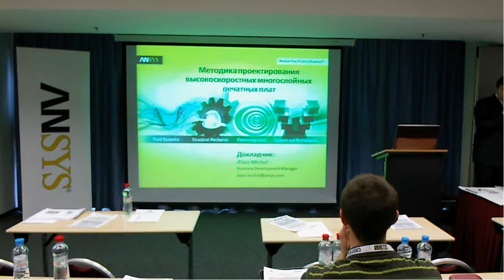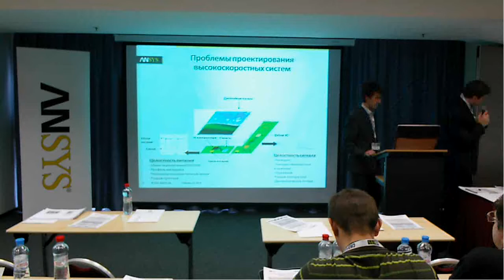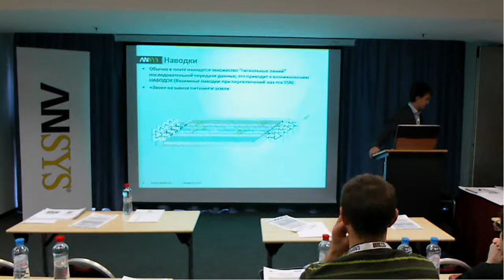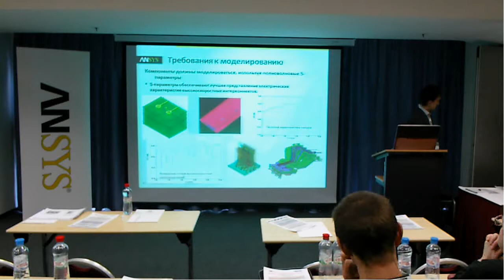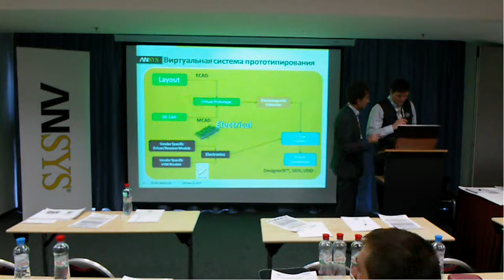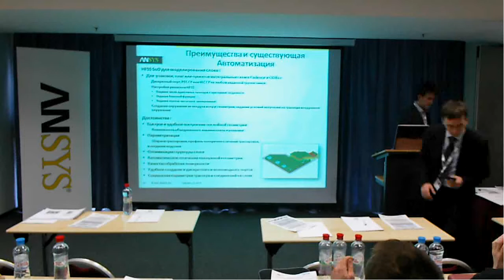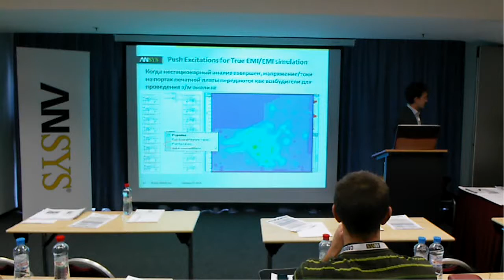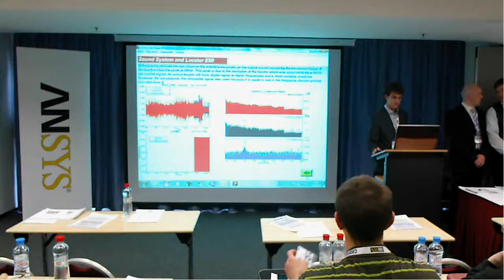Семинар «Решения ANSYS для радиоэлектронной промышленности» 2013, Alain Michel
«Методика проектирования высокоскоростных многослойных печатных плат»
21 февраля 2013 г.
Alain Michel, ANSYS Inc.